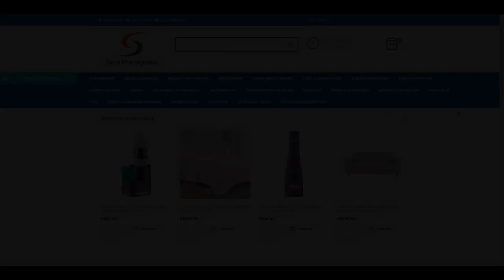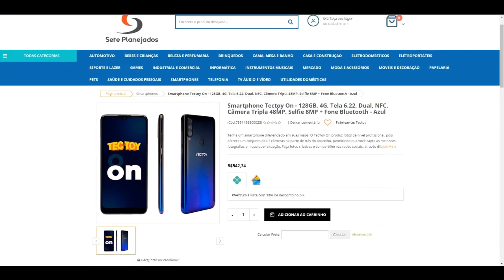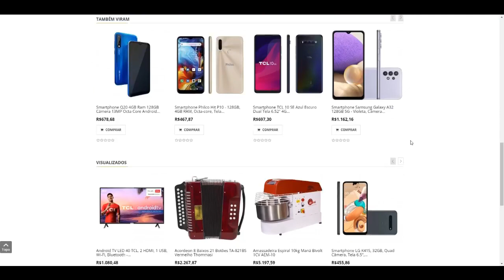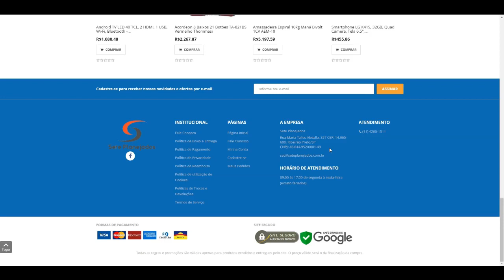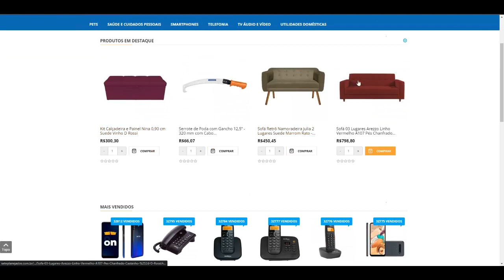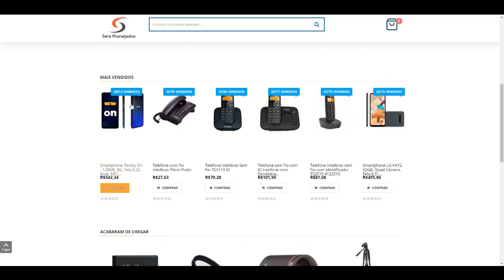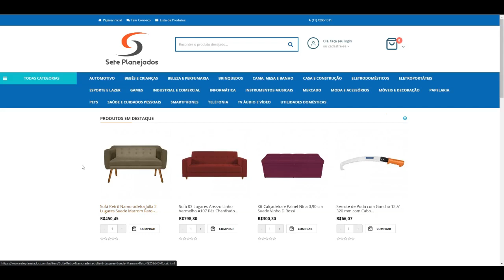Sete Planejados é Confiável? seteplanejados.com.br | Sete Planejados Reclame Aqui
Mais um vídeo sobre um site com preços fora da realidade. Será que o site Sete Planejados é seguro? Acompanhe nossa análise nesse vídeo. Aqui no canal estou trazendo muitos vídeos sobre sites com ofertas no mínimo suspeitas. E é normal que você busque por  Sete Planejados Reclame Aqui, e não encontre nenhum relato, pois trata-se de um site ainda novo. Mas ajude de alguma forma a entregar esse vídeo para mais pessoas, compartilhe e deixe um comentário. Se você pesquisar por Sete Planejados telefone ou Endereço da Loja Sete Planejados, não irá encontrar nada... pois todos os dados do site são fantasiosos, até mesmo o CNPJ é de outra pessoa.